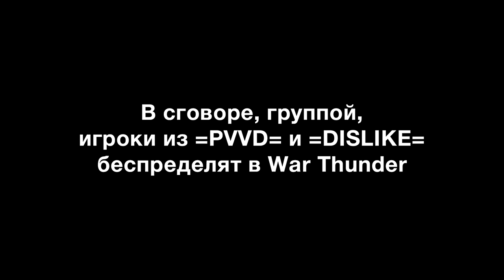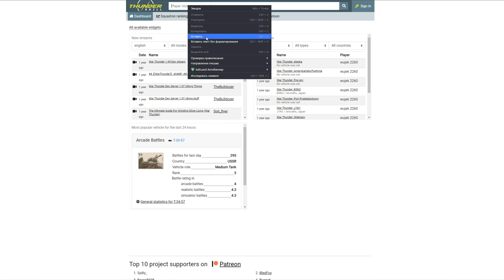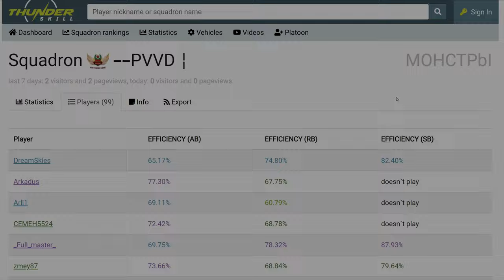В СЕМЬЕ НЕ БЕЗ УРОДА. PVVD & DISLIKE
Что из себя представляют современные DISLIKE и PVVD?
Шакалёнок из =PVVD= сменил ник с "B0JI40H0K" на "FurryL0ver"